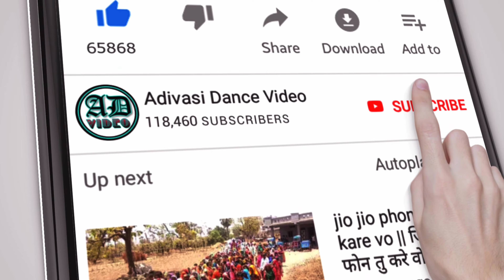Adivasi Ganpati Dance Video Alirajpur Jhabua 2021 । Part 12 ।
धन्यवाद।